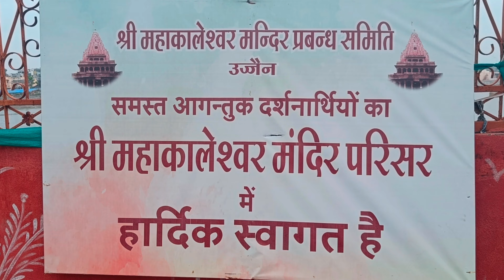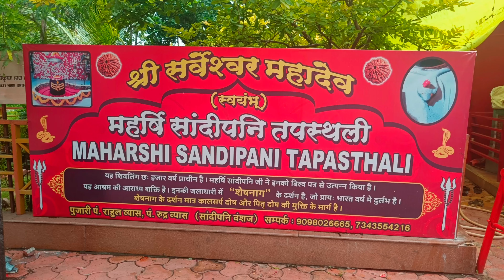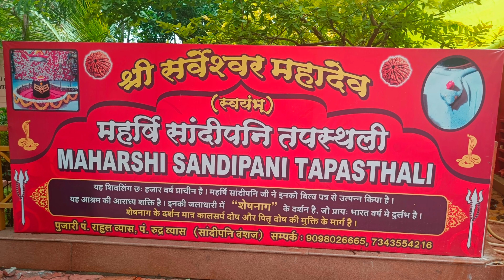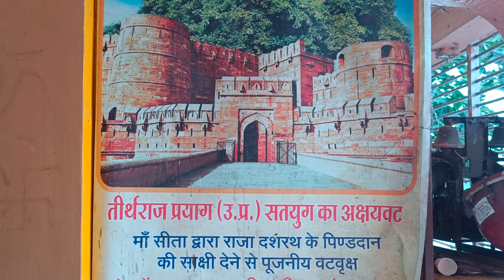महाकालेश्वर उज्जैन Mahakaleshwar Ujjain